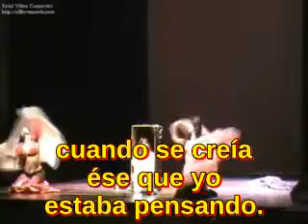María Zambrano - Los Hermanos - La tumba de Antígona (con subtitulos en castillan)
Extrait "Los Hermanos" de "La tumba de Antigona"(1967) de Maria Zambrano (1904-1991)

L'audio de cette vidéo provient de la déclamation de ce texte par Maggie Hernandez

Les images qui accompagnent la déclamation sont extraites d'une scénographie-chorégraphie représentée par "la compañía de teatro María Zambrano" au "Centro Cívico de Chilches' (Vélez-Málaga) le 16 avril 2011. La vidéo (29m35s) est publiée à l'URL ] par Jessica Porras Fernandez.

No me respondes, hermana. He venido ahora a buscarte. Ahora, no tardarás ya mucho en salir de aquí. Porque aquí no puedes quedarte. Esto no es tu casa, es sólo la tumba donde te han arrojado viva. Y viva no puedes seguir aquí; vendrás ya libre, mírame, mírame, a esta vida en la que yo estoy. Y ahora sí, en una tierra nunca vista por nadie, fundaremos la ciudad de los hermanos, la ciudad nueva, donde no habrá ni hijos ni padres. Y los hermanos vendrán a reunirse con nosotros. Nos olvidaremos allí de esta tierra donde siempre hay alguien que manda desde antes, sin saber. Allí acabaremos de nacer, nos dejarán nacer del todo. Yo siempre supe de esa tierra. No la soñé, estuve en ella, moraba en ella contigo, cuando se creía ése que yo estaba pensando.
En ella no hay sacrificio, y el amor, hermano, no está cercado por la muerte.
Allí el amor no hay que hacerlo, porque se vive en él. No hay más que amor.
Nadie nace allí, es verdad, como aquí de este modo. Allí van los ya nacidos, los salvados del nacimiento y de la muerte. Y ni siquiera hay un Sol; la claridad es perenne. Y las plantas están despiertas, no en su sueño como están aquí; se siente lo que sienten. Y uno piensa, sin darse cuenta, sin ir de una cosa a otra, de un pensamiento a otro. Todo pasa dentro de un corazón sin tinieblas. Hay claridad porque ninguna luz deslumbra ni acuchilla, como aquí, como ahí fuera.

Traduction très libre par Marc y Carmen :

Ne me réponds pas, ma sœur.
Je suis venue, maintenant, pour te chercher
et, très bientôt, tu sortiras d'ici.
Parce que, vois-tu, ici tu ne peux pas rester :
ceci n'est pas ta maison,
mais seulement la tombe où ils t'ont ensevelie vivante.
Tu ne peux pas continuer à vivre ici.

Tu me rejoindras, libre,
- regarde-moi, regarde-moi -
dans la vie qui est mienne.

Et maintenant, oui,
sur ce sol que nul n'a foulé,
nous fonderons la cité des frères,
un monde nouveau,
où il n'y aura ni fils, ni pères.
Seulement des frères qui se joindront à nous.

Là, nous oublierons cette société
où il y a toujours quelqu'un qui commande,
par tradition, sans savoir ni comprendre.

Là, nous achèverons notre naissance,
et nous pourrons enfin y naître du tout.

En fait, j'ai toujours su que ce monde existait,
en réalité, pas dans un rêve,
car j'ai vécu en lui,
et, en lui, avec toi, je demeurais
alors même qu'on me croyait dans la lune...

Dans ce monde, il n'y a pas de sacrifice,
et l'amour, mon frère, ma sœur,
n'y est pas entouré par la mort ;
là, l'amour il ne faut pas le faire,
car il existe déjà, on vit en lui;
et il n'y a rien d'autre, ni de plus, que l'amour.

Même la naissance, là bas, c'est vrai,
ne se passe pas comme ici :
vont là bas ceux qui sont déjà nés
et ont été au delà de la naissance et de la mort.

Même le Soleil, là bas, est inutile
car la lumière y est permanente ;
les plantes y sont éveillées,
mais pas, comme ici, seulement en rêve :
tu peux même y ressentir ce qu'elles ressentent.

Et chacun, tout naturellement, pense,
sans sautiller futilement d'une chose à l'autre,
dans la sincérité de cœurs que les ténèbres ont fui.
Il y fait clair car la lumière n'y éblouit pas brutalement :
car, là, elle y rayonne ;
pas comme ici,
pas comme au-dehors.